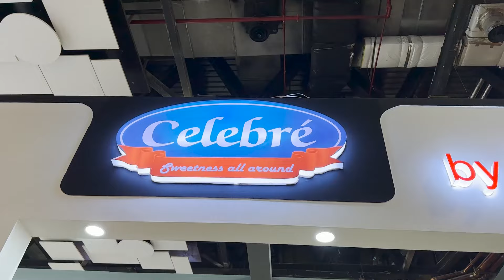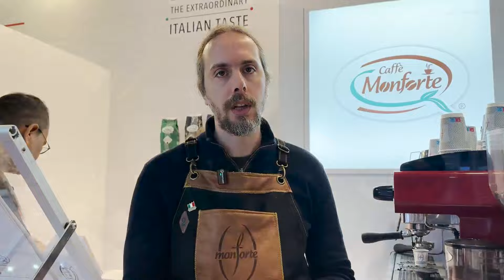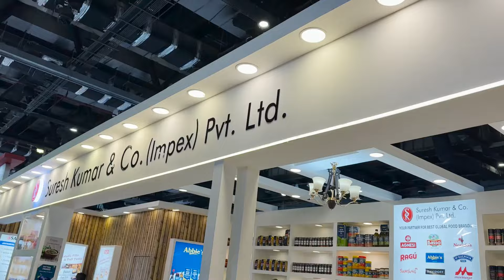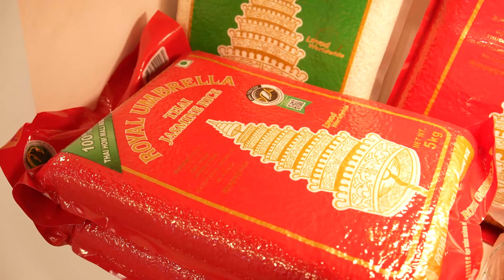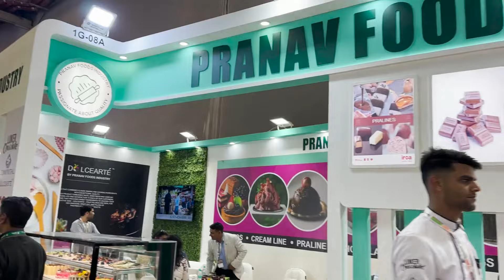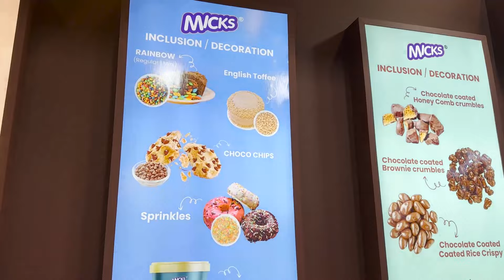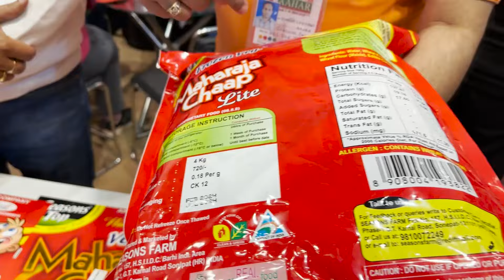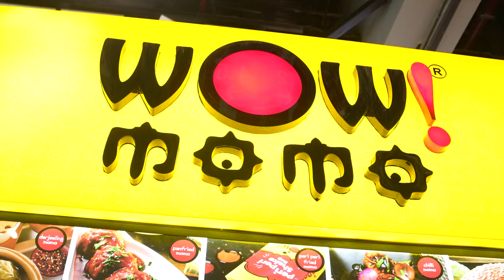AAHAR 2024 - AAHAR 2024 Pragati Maidan exhibition 2024 Delhi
Aahar 2024 - Aahar Pragati Maidan 2024 Delhi full tour | Aahar Food and Hospitality Fair 2024

AAHAR 2024 (Aahar pragati maidan 2024 Delhi) – Aahar International Food & Hospitality Fair is one of Asia’s best-known Food & Hospitality sector events. AAHAR 2024 is a flagship B2B event organized by the India Trade Promotion Organisation (ITPO), the premier trade promotion body of the Government of India. The 38th edition of the event is being organised from March 7 to 11, 2024 at the iconic Pragati Maidan (New Delhi) venue. The show has grown by leaps & bounds in recent years and is today, the well-known destination for global vendors and sourcing professionals.

In this video, we have shared all the information about the event, including the brands that have their stalls set up here, timings, ticket prices, and more. You must visit this fair if you aspire to enter the food & hospitality business. Connect with various companies here to know about their business expansion plans and for general brand awareness.

Venue: Pragati Maidan, Delhi
Dates: March 7 to 11, 2024
Timings: 10 am to 6 pm
Nearest metro station: Supreme Court
Entry Ticket: rs 600 for one day; Rs 1000 for all 5 days

Equipment:
iPhone 14 pro

Lapel Mic: Hollyland

Sony A74:

aahar 2024
aahar pragati maidan 2024
aahar 2024 video
aahar 2024 vlog
aahar event delhi
food and hospitality event delhi
delhi events 2024
events in pragati maidan
aahar pragati maidan
aahar
aahar fair 2023
food event in delhi
food fair delhi 2024
countries in aahar 2024
brands in aahar 2024
aahar 2024 delhi